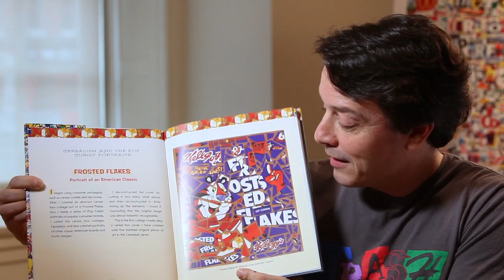Collage Art: Michael Albert (Interview)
Michael Albert, a Pop artist who started making art as a business student at NYU, discusses his interest in art and collage in this interview.

Smithsonian Black History Month Family Day 2012
February 4, 2012
National Portrait Gallery and Smithsonian American Art Museum